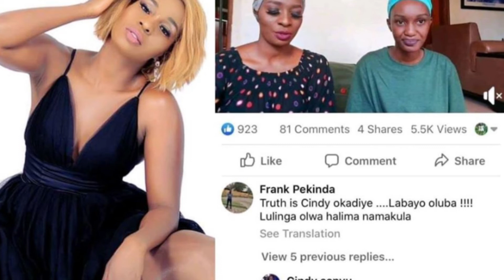Ebya Cindy Omuyimbi Byononese Omwana Amuwadde Level Nava Mumbera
The Fight Between Cindy and one of his followers has gone to another level cindy naye alayidde okuzayo omuliro